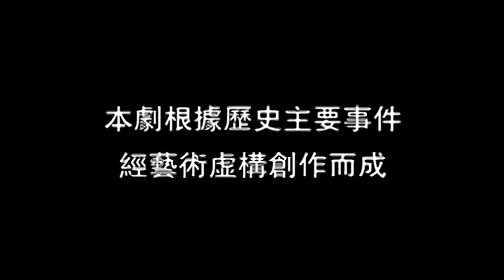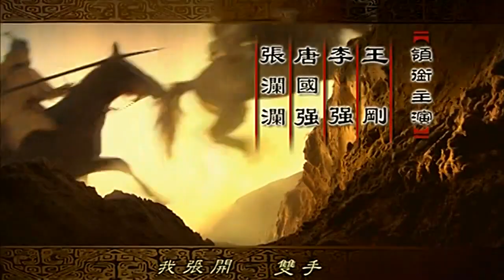【江山风雨情】江山風雨情 EP32 国语中字 720P（超清版）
更多好剧请点击：
国丈周仁要将自己拥有的上千万两银子偷偷转移到南京。皇后大义灭亲，将此事告诉了皇上。皇上命人截住了周仁。王公公向皇上交出自己家里私藏的一千三百两银子，并说自己也是个“贪官”。皇上收到喜报，龙颜大悦。杨嗣昌乘机劝皇上向皇太极“赐和”，以换取时间，富国强兵。